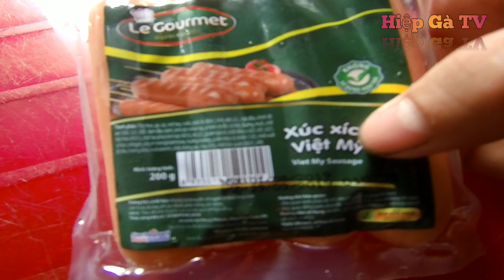Thử Ăn Xúc Xích Nướng Phô Mai NTN | Hiệp Gà TV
Quá ngon luôn các bạn ơi!
Miền tây quê tôi!
Xin chào các bạn đã đến với Hiệp Gà TV
Chúng tôi làm video để giải trí cho người xem
🖎Không có mục địch tiêu cực nào khác
rất mong mọi người ủng hộ và chia sẻ